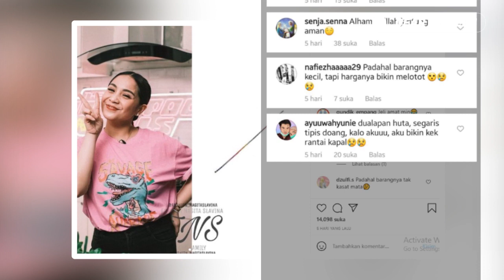PAKAI GELANG Dari BRAND MILIK ANAK HARY TANOESOEDIBJO, Nagita UMPETIN 28JUTA diPERGELANGAN TANGANnya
PAKAI GELANG Dari BRAND MILIK ANAK HARY TANOESOEDIBJO, Nagita Slavina UMPETIN 28JUTA diPERGELANGAN TANGANnya..

Nagita Slavina dikenal sebagai artis yang sering mengenakan barang barang branded nan mahal.

Namun, istri Raffi Ahmad itu seolah tidak pernah sengaja memamerkan barang-barang branded miliknya tersebut.

Baru-baru ini, Nagita Slavina ketahuan memakai gelang kecil yang ternyata harganya sangat mahal.

Gelang tersebut digunakan oleh ibunda Rafathar sebagai pelengkap penampilannya agar terlihat lebih stylish dan menawan.

Salah satunya, Nagita Slavina kedapatan mengenakan gelang kecil mungil saat syuting segmen PowerPods bersama selebgram Awkarin dan Erika Carlina sekitar bulan April kemarin.

Pada Sabtu (17/7/2021), baru terungkap bahwa gelang Nagita harganya tidak murah. Fakta itu diungkap oleh akun Instagram fashion_nagitaslavina.

Nyonya andara tersebut memakai gelang Rainbow Sapphire Tennis dari merek Clemence Ellery dengan harga Rp28 juta.

Clemence Ellery sendiri perusahaan perhiasan milik Valencia Tanoesoedibjo. Perhiasan mereka dibuat di Hong Kong dengan memakai emas 18 karat dan berlian berkualitas tinggi.

Warganet jelas heboh mengomentari gelang kecil Nagita yang harganya mencapai puluhan juta. Mereka kaget lantaran gelang itu nyaris tak kelihatan ketika dipakai.